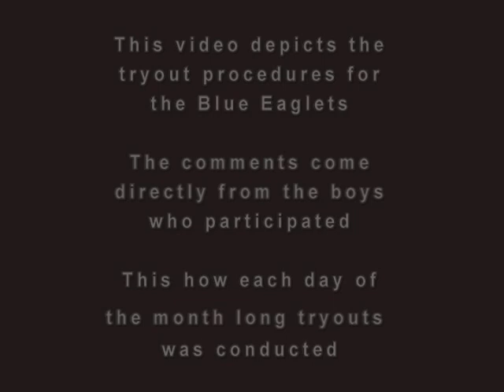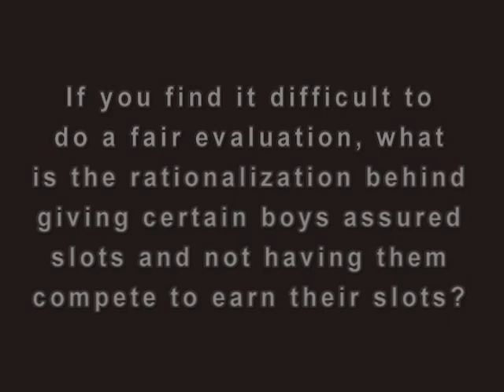Eaglets Tryout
C'est dommage.